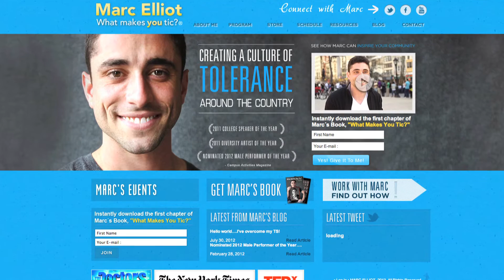Marc Elliot: A Talk on Tolerance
The 2011 College Speaker of the Year, Marc Elliot travels the country to share his experience of having Tourette's Syndrome and promote tolerance.